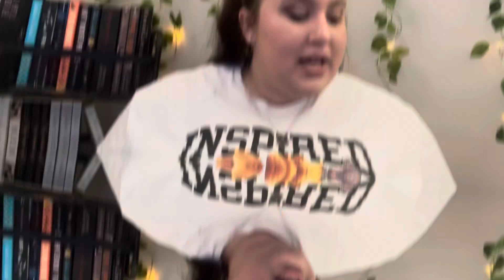JANUARY MID-MONTH WRAP UP || ROMANCE READER EDITION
In todays video I talk about the seven books I have read so far in the month of January. It’s been such a great reading month so far.

Please let me know what you are currently reading?